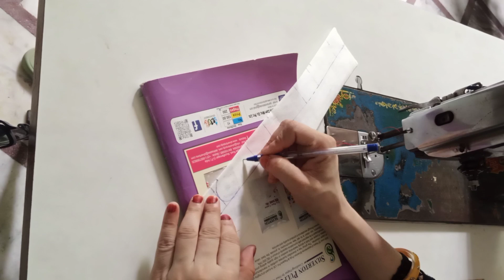Leatest seleve design cutting and stitching by shaheen / sleeves design 2024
today I will show you sleeves design cutting and stitching step by step by me so please watch till End and like this video and subscribe to my YouTube channel stitching with shaheen.